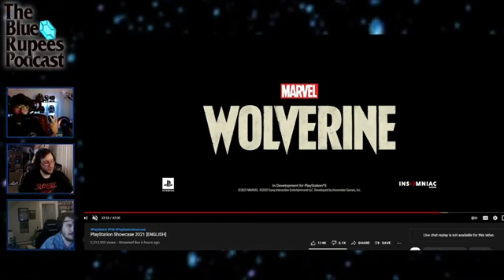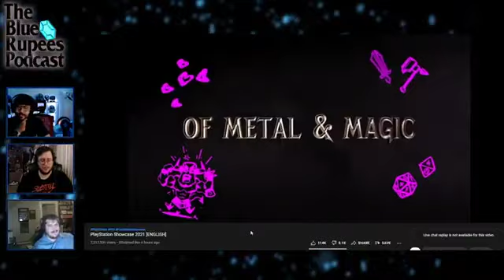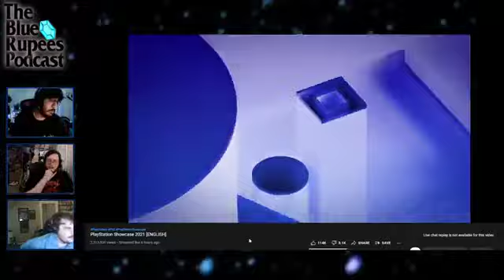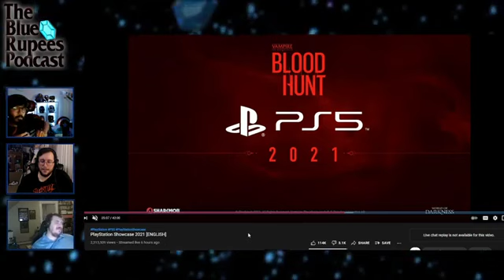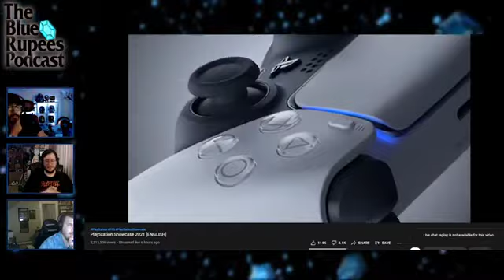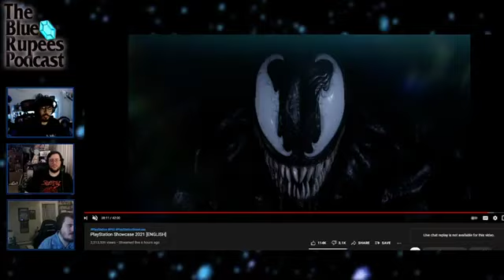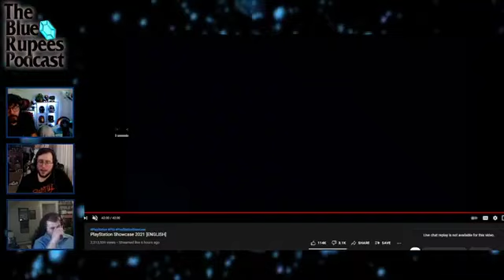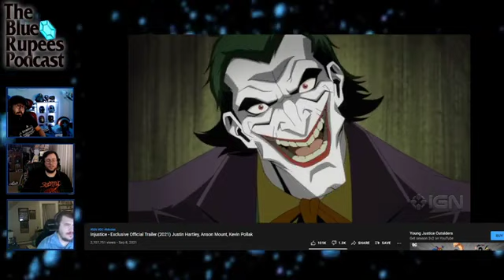PlayStation Showcase 2021 Reactions & Recap - Blue Rupees Podcast #129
Blue Rupees streams live every Thursday night
They go up in audio and video on Friday.

Audio podcast available on all major podcasting services!

Timestamps:
00:00:00 Start
00:06:30 What’d we play?
00:20:15 What’d we get?
00:47:00 Trivia
01:02:45 PlayStation Showcase 2021
02:30:15 Nickelodeon All-Stars Brawl
02:39:30 InJustice trailer

Games Gone By Schedule:
September 30th: Bloodstained: Ritual of the Night
October 14th: Night Trap
October 28th: Bioshock
November 4th: Games Gone By Season 2 Retrospective